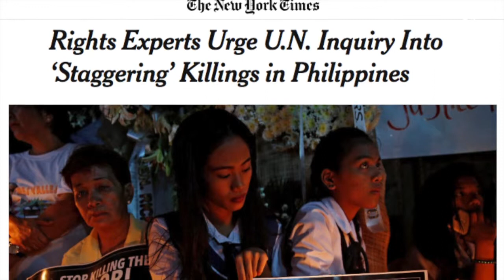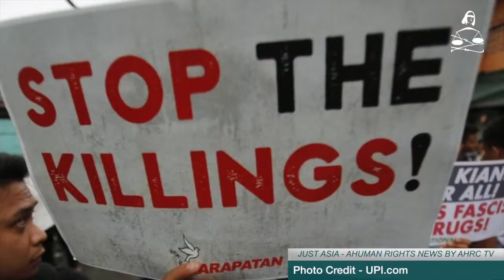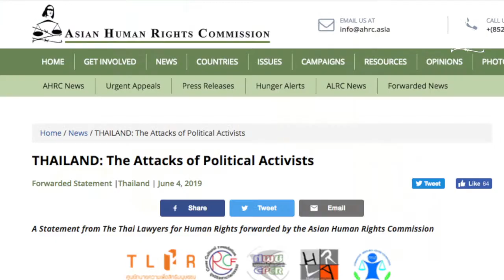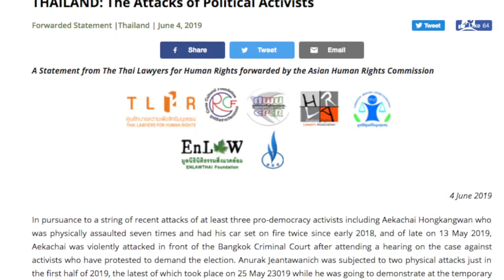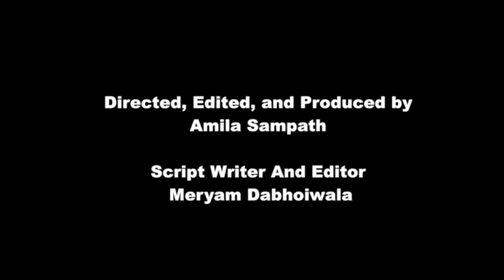Angry protests continue in Hong Kong against extradition law & other stories in JUST ASIA, Ep 260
This week Just Asia begins with Hong Kong, where protests are continuing over the government’s proposed extradition bill. Thousands gathered outside the Legislative Council headquarters on Wednesday, where the bill was meant to be discussed for the second time. While the protest began peacefully, towards the latter part of the day police resorted to using tear gas, rubber bullets and pepper spray to keep protesters away from parliament headquarters. As of 10 p.m. on Wednesday, 72 persons were injured, with two in critical conditions. Just Asia speaks to Hui Chi-fung, a Hong Kong Legislative Council Member for his views.

Moving to the Philippines, a group of United Nations human rights experts is calling for an international inquiry into the “staggering number” of unlawful killings under President Duterte. Prior to a new session of the Human Rights Council this month, 11 UN special rapporteurs have made a statement condemning the violence and intimidation practiced by Duterte’s government, and the prevailing climate of official impunity.

In Indonesia, several national human rights groups in the country conducted an investigation into the violence and excessive use of force by the police during the massive public protest on May 22 in Jakarta. The investigation found that police committed a number of human rights violations when forcibly dispersing the protest against alleged election fraud, including torture and a lack of legal aid for detainees. The investigation was conducted by Jarkarta Legal Aid, Press Legal Aid and KontraS, amongst other organizations.

Next, in Vietnam, an environmental activist has been sentenced to six years’ imprisonment under a new cyber security law. The European Union has called the sentence a breach of Vietnam’s international human rights agreements. Nguyen Ngoc Anh, a 39-year old shrimp farmer from the southern town of Binh Dai, was arrested and tried for what state media described as "making, storing, releasing, and circulating information and documents against the state."

Lastly, Thailand continues to see intimidation against political activists. In the most recent case, democracy activist Sirawith Seritiwat was attacked on June 2 after launching a campaign against voting for the Prime Minister. On May 13, Aekachai Hongkangwan was violently attacked in front of the Bangkok Criminal Court after attending a hearing on the case against activists protesting for elections. Similarly, Anurak Jeantawanich was subjected to two physical attacks this year, the latest of which took place on May 25. A joint statement issued by The Thai Lawyers for Human Rights and other concerned organizations notes that there have been hardly any proper investigations into this intimidation, with no one brought to justice.